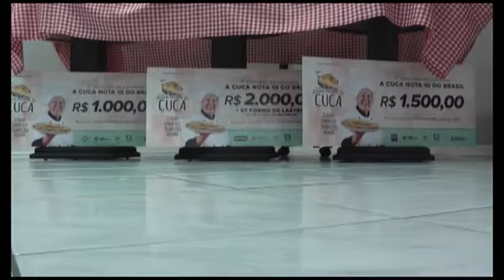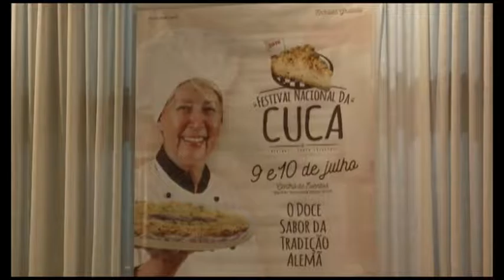TV Brusque - Divulgados competidores do concurso da melhor cuca